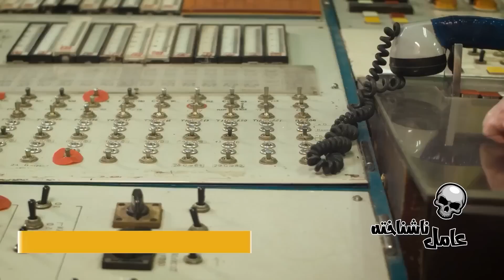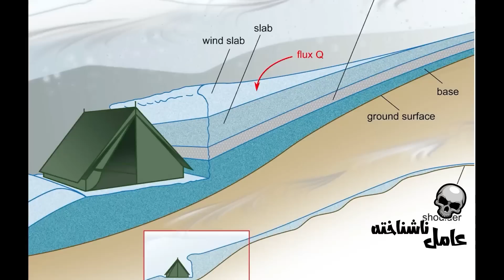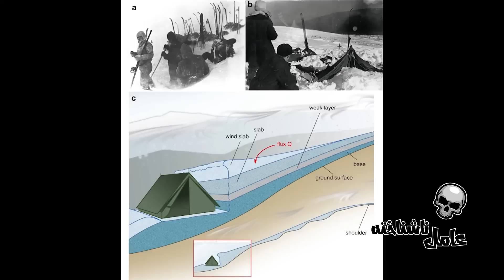حادثه گذرگاه دیاتلوو و کوهنوردانی که به شکل عجیبی مردند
فوریه 1959، خبر مفقود شدن 9 کوهنورد پخش شد. هلیکوپتر نجات راهی منطقه گذرگاه دیاتلوو شد. تونست چادر کوهنوردا رو ببینه. وقتی فرود اومدن. دیدن 9 کوهنوردی که گم شده بودن، همگی مردن. داستانشون عجیب بود.
داستان این ماجرا تا قبل از مرگشون خیلی کامل و واضح وجود داره چون کوهنوردان همه چیز رو تو سفرشون مستند کرده بودن. حتی کلی عکس هم گرفته بودن.